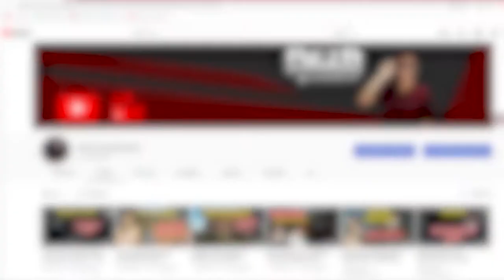TRIO CEWEK TOXIC KEMBALI BERAKSI BIKIN NGAKAK - PUBG MOBILE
TRIO CEWEK TOXIC KEMBALI BERAKSI BIKIN NGAKAK PUBG
Kali ini saya kembali bermain dengan trio cewek pembuat onar lagi  dan bikin ngakak tentunya